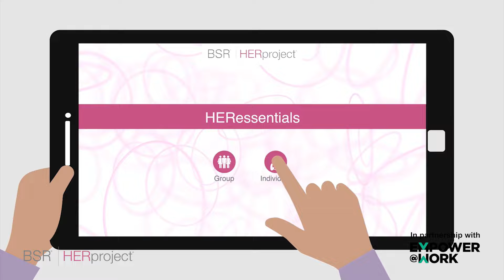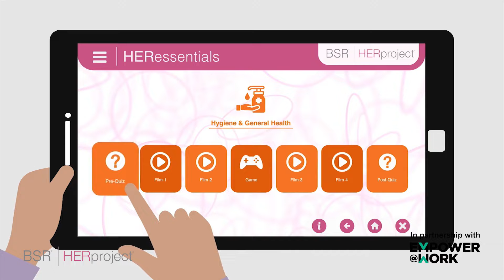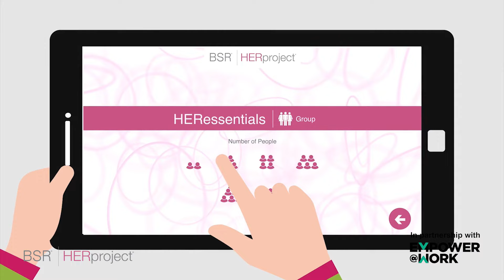How to Use a Tablet- ಟ್ಯಾಬ್ಲೆಟ್ ನ್ನು ಬಳಸುವುದು ಹೇಗೆ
ಈ ಅನಿಮೇಷನ್‌ಗಳು ಹರ್ ಎಸೆನ್ಶಿಯಲ್ಸ್  ಅಪ್ಲಿಕೇಶನ್‌ ಮತ್ತು ಎಂಪವರ್ @ ವರ್ಕ್ ನವರ ಸಲಹೆಪಡೆದು ಅಭಿವೃದ್ಧಿಪಡಿಸಲಾಗಿದೆ.
ಹರ್ ಎಸೆನ್ಶಿಯಲ್ಸ್  ಅಪ್ಲಿಕೇಶನ್ ಕೋವಿಡ್- 19 ಸಮಯದಲ್ಲಿ ಕಾರ್ಖಾನೆಯ ವ್ಯವಸ್ಥೆಯಲ್ಲಿ ಕೆಲಸಮಾಡುವ ಕಾರ್ಮಿಕರಿಗಾಗಿ ವಿಶೇಷವಾಗಿ ಮಹಿಳೆಯರು ಮತ್ತು ವ್ಯವಸ್ಥಾಪಕರಿಗೆ ಸಂಬಂಧಿಸಿದ  ಸಂಪನ್ಮೂಲಗಳನ್ನು ಒಳಗೊಂಡಿದೆ. ಹರ್ ಎಸೆನ್ಶಿಯಲ್ಸ್  ಮಹಿಳಾ ಕಾರ್ಮಿಕರಲ್ಲಿರುವ  ಸಾಮರ್ಥ್ಯ ವನ್ನು ಹೆಚ್ಚಿಸಲು ಮತ್ತು ಬಿಕ್ಕಟ್ಟಿನ  ಸಂದರ್ಭವನ್ನು ವ್ಯವಸ್ಥಿತವಾಗಿ ನಿರ್ವಹಿಸಲು  ಬೆಂಬಲಿಸುತ್ತದೆ. ಹರ್ ಎಸೆನ್ಶಿಯಲ್ಸ್  ಅಪ್ಲಿಕೇಶನ್ ಕುರಿತು ಹೆಚ್ಚಿನ ಮಾಹಿತಿಗಾಗಿ ಹರ್  ಪ್ರೋಜೆಕ್ಟ್   ತಂಡವನ್ನು ಮುಕ್ತವಾಗಿ ಸಂಪರ್ಕಿಸಿ.